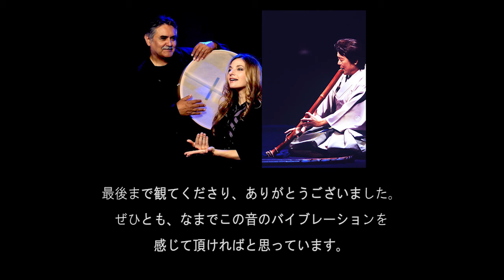Glen Velez & Loire Cotler Workshop + Concert in Tokyo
グラミー賞４度受賞フレームドラムの巨匠"Glen Velez"、超人的な速さでドラム言語を華麗に唄う"Loire Cotler"によるワークショップ風景と、日本が世界に誇る尺八演奏者"中村明一"をゲストに迎え、3名による素晴らしいコンサートの模様をオムニバス版でご紹介します。

2017年9月14日から20日まで、この3名によるイベントを東京で毎日開催します。この動画を見て興味を持たれた方、お越しをお待ちしています。詳細は以下のサイトに掲載しています。